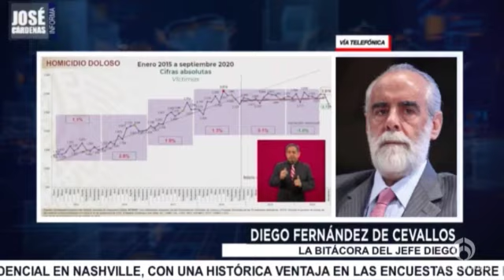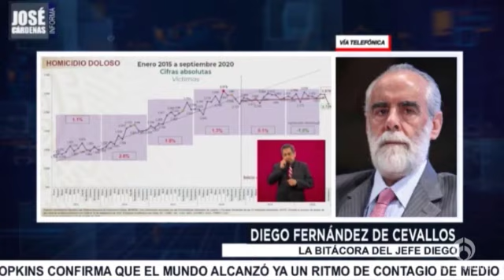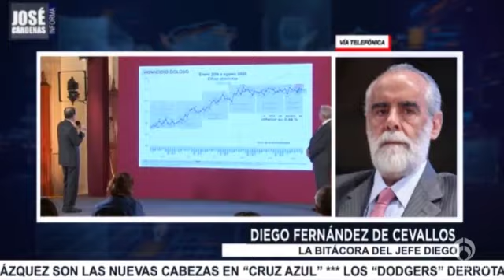La bitácora del Jefe Diego Fernández de Cevallos, con José Cárdenas informa